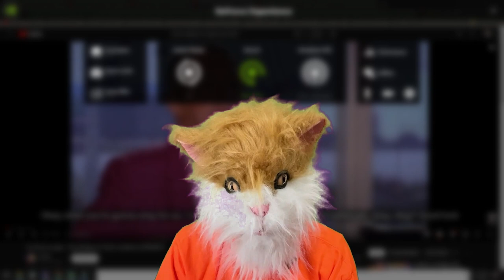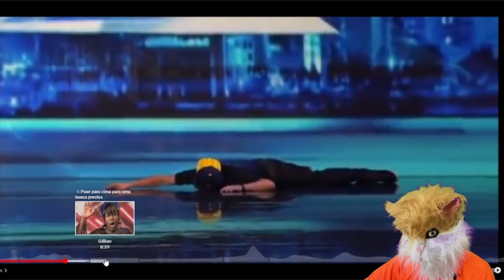REACTING CRINGE XFACTOR SINGERS - TAILLESS CREEP - 3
try not to laugh - top 10 worst x factor auditions (cringey) - clevis